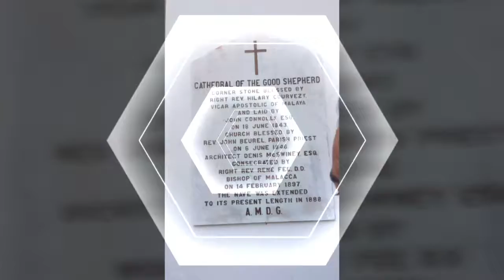Cathedral of the Good Shepherd Church🙏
church bonding w/ my kapit-condo😊